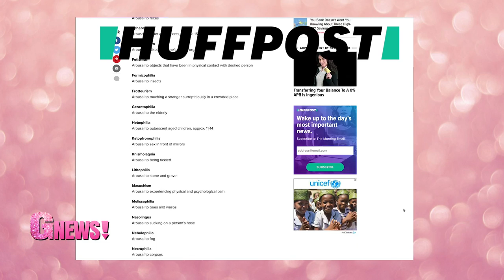Kinky Realness! - GNews! - Episode 118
This week: It's the Folsom Episode! SF Folsom Street Fair, fave fetishes and the Hanky Code - Safeword Drag Queen Name Game. Plus, Legs Up and our Crush of the Week.
Get All Your Gay In Just One Day with GNews!

Gnews! and Bunny Production take no credit for the images used in the episode.